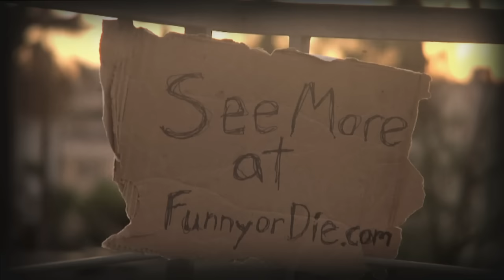President Bush Reacts to Osama Bin Laden's Death with Will Ferrell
Barack Obama sent Navy Seal Team 6 to take out Osama Bin Laden in Abbottabad and made a statement confirming it on Sunday night. Former President George W. Bush finally responds to who and what has been terrorizing him for years.